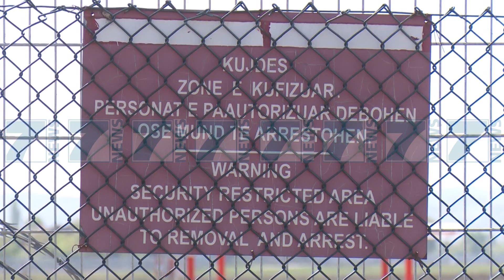«KONKURENCA» DO TE HETOJE AEROPORTIN NDERKOMBETAR - News, Lajme - Kanali 7